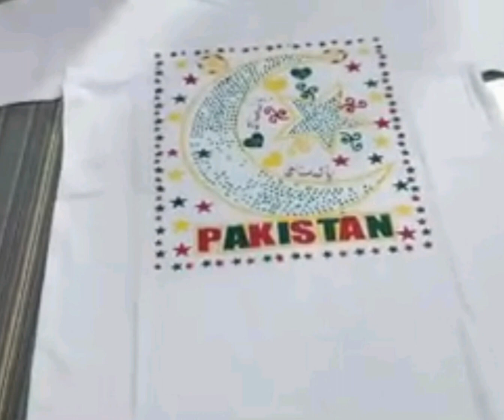14august dress design please subscribe my all videos